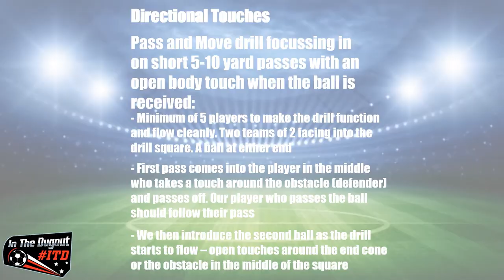Passing & Movement Football Training Drill - Directional Touch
Short passing drill with obstacles where we ask our players to take a touch around the obstacle with an open body to simulate a defender & then pass out.

Once the training drill is flowing the pattern becomes clear and there are plenty of opportunities for coaching and progression through out. Great as a warm up or as a mid-session bit of fun.